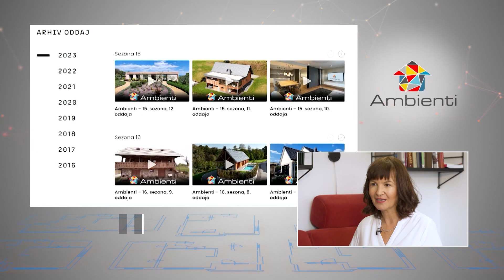Ambienti TV Show - Nekdaj petsobni labirint urejen v stanovanje za starejši par